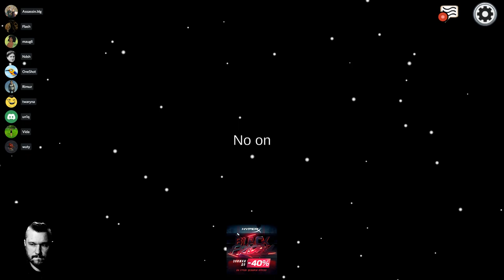Геройский Амонг /stream 2021-11-27/